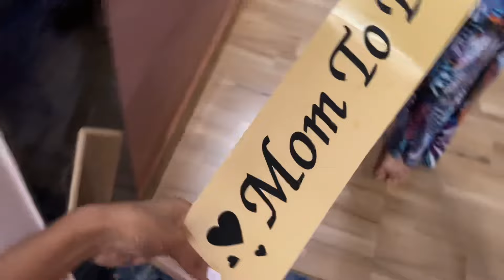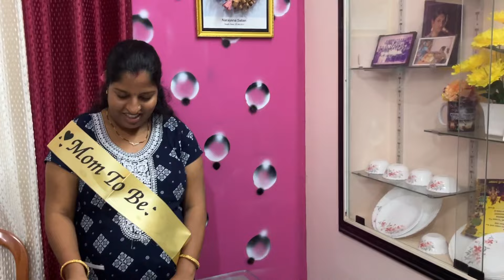Bhabi g thammana🤰🩷🩵